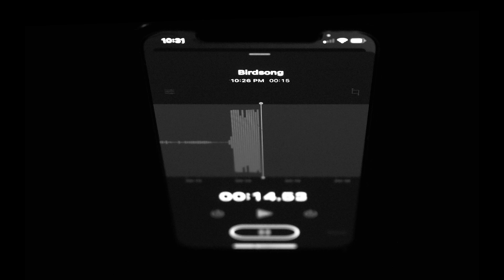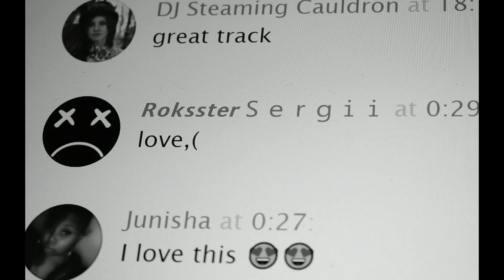Vivace | Proof of Concept Short Film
Vivace (2023)
Written & Directed by Alejandro Rangel.

A classical musician writes songs about his murder victims. One day, he goes viral.

Starring
Alejandro Rangel

Cinematography by
Alejandro Rangel

Assistant Camera
Edi Rangel

Editing/VFX by
Alejandro Rangel

Song: Clair De Lune (Pieud au Piano) by Son Lux